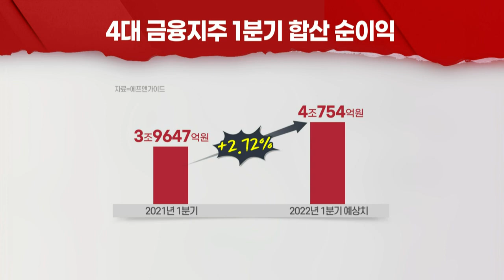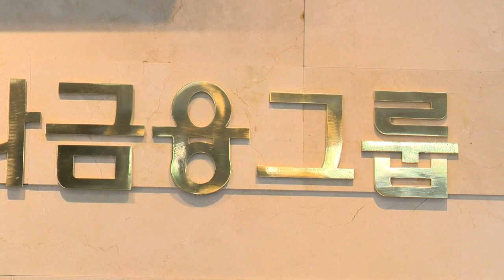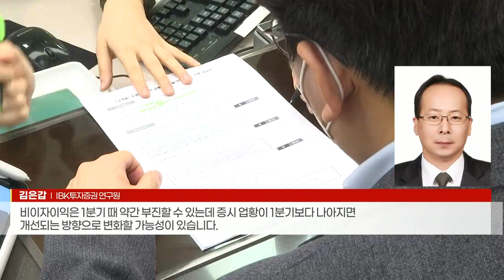1년새 기준금리 4번 올렸는데... 금융지주 실적 제자리 이유는? (20220420)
- 금리 인상 시 이자이익 증가... 비은행 수익 감소는 변수
- 러시아 리스크에 충당금 등 비용 부담도